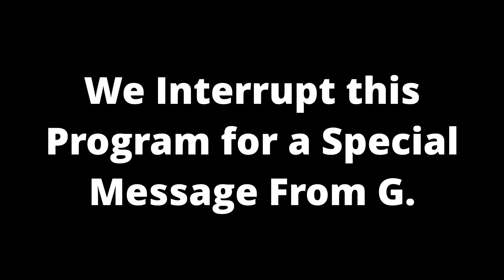CCHS Teacher Appreciation Week///Watch Out for G.